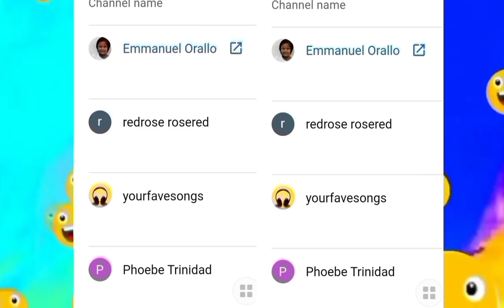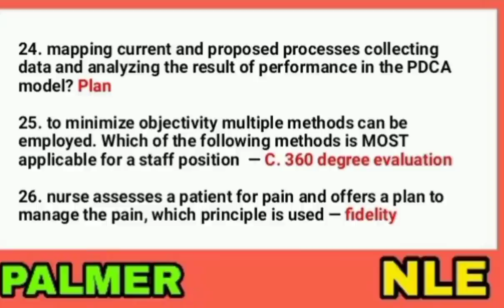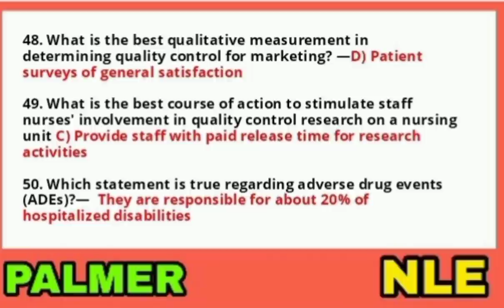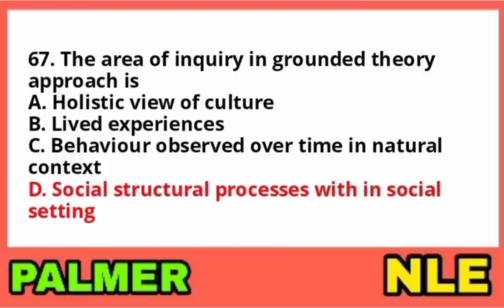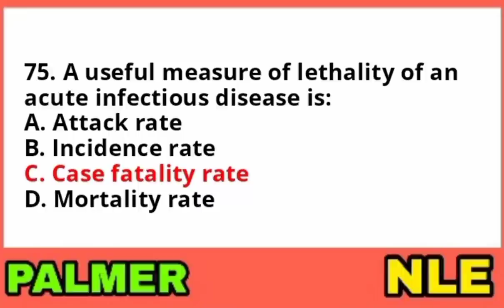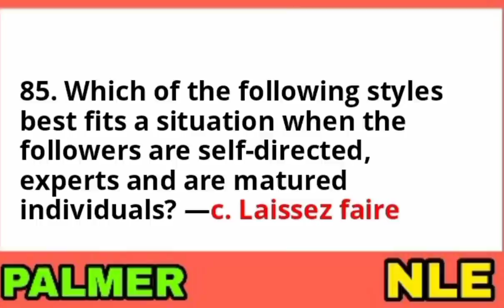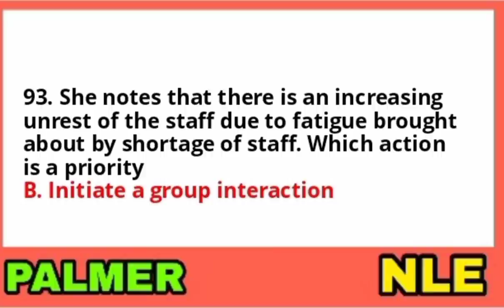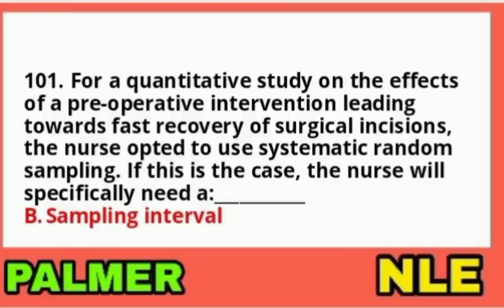HULING BULONG PALMER| PROFESSIONAL ADJUSTMENT LEADERSHIP MANAGEMENT ETHICS AND RESEARCH